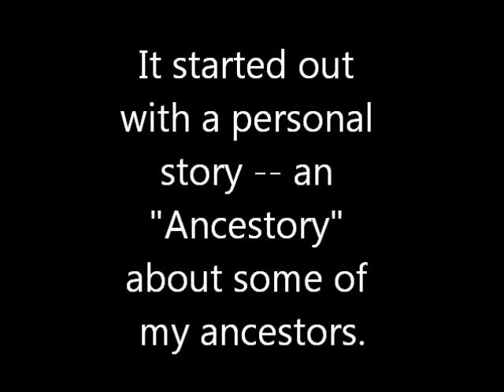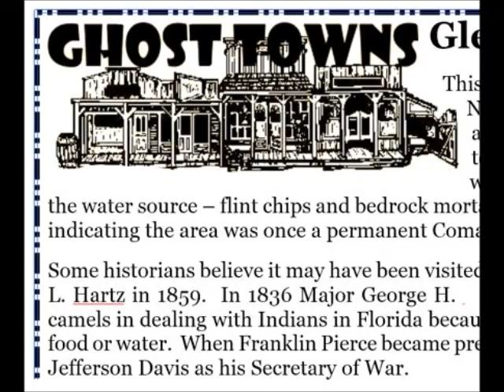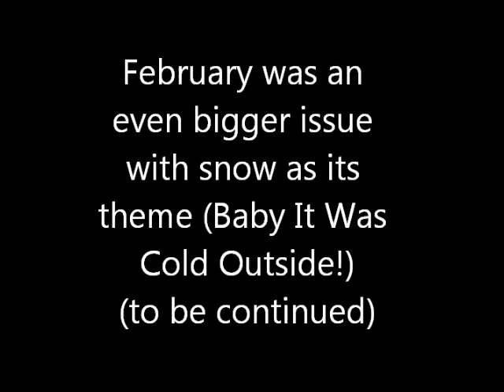Digging History Magazine January 2018 Preview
Video preview of the first issue of Digging History Magazine.